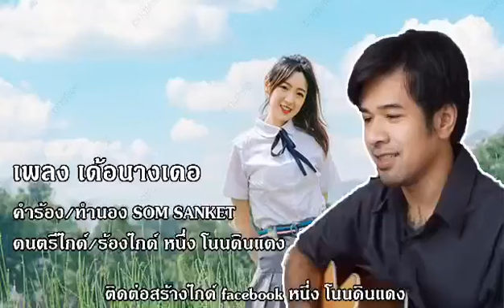เด้อนางเด้อ ไกด์เพลงเพื่อความสุข